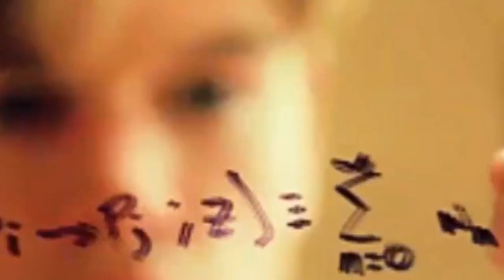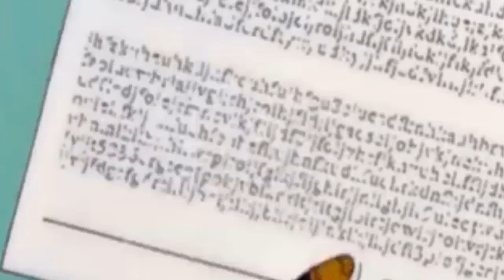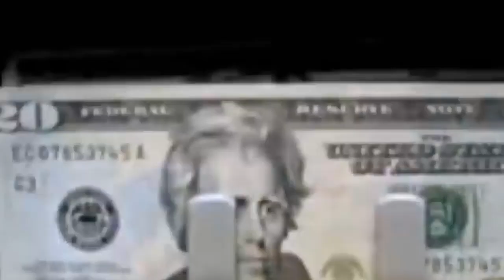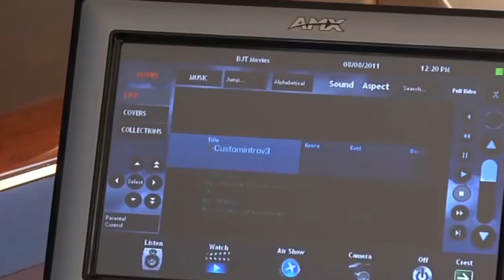اسخف الاشياء الباهظة التي اشتراها المشاهير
بالطبع نحلم جيمعا بالشهرة والمال،  تقبل هذا حتي وان كنت تنفق مالك في اشياء سخيفة،  لكن لا تشعر بالسوء،  فهناك العديد من المشاهير الذين لا يعرفون ايضا كيف ينفقوا اموالهم بطريقة صحيحة،  و الان ابقي معنا لتكتشف الاشياء الباهظة الاكثر سخافة التي اشتراها المشاهير،  والتي ستجعلنا نشعر بأننا اكثر فقرا...